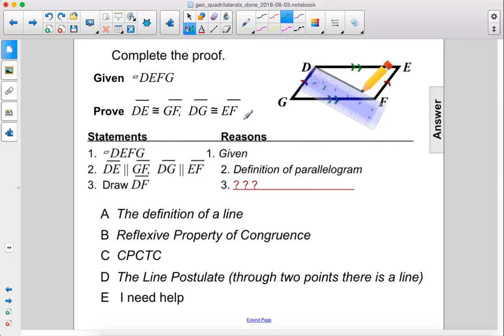Geometry Quadrilaterals Props of Paralls Q28